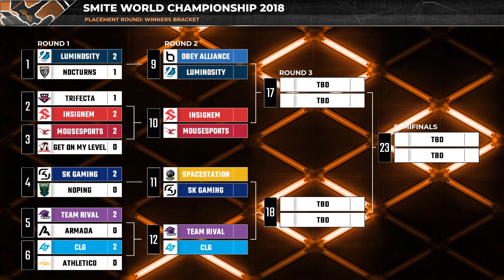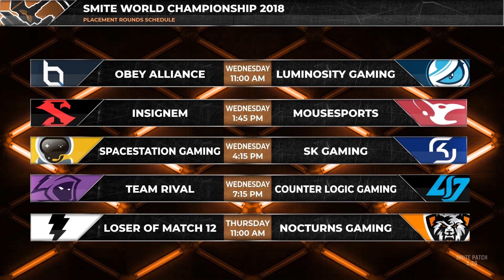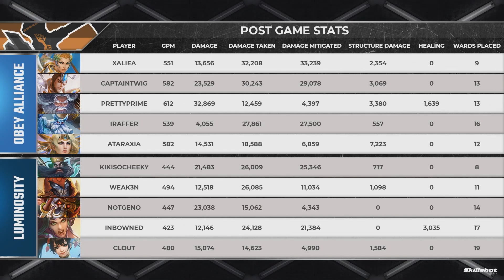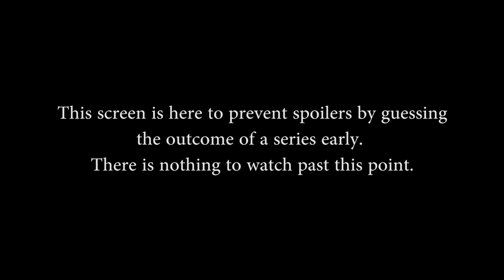HRX Placement Round: Luminosity vs. Obey Alliance (Game 1)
HRX Placement Round: Armada vs. Team Rival (Game 1) (Wednesday, November 7 2018)
Picks & Bans: 13:41 Game Start: 22:34

Teams in this match: Luminosity, Obey Alliance

Gods in this match: Jing Wei, Terra, Zhong Kui, Ah Puch, Bakasura, Freya, Erlang Shen, Ymir, Zeus, Nike

Players in this match: Clout, Inbowned, KikiSoCheeky, NotGeno, Weak3n, Ataraxia, CaptainTwig, iRaffer, PrettyPriMe, Xaliea